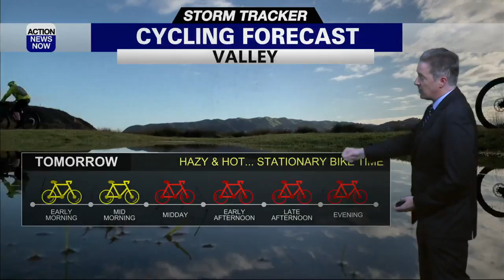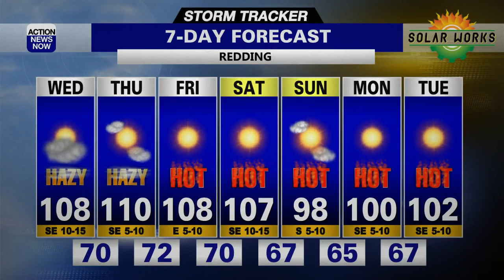Storm Tracker Forecast - Very Hot And Hazy With Higher Fire Danger Wednesday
Northern California sizzled Tuesday with widespread 90s and 100s, along with haze and smoke from area fires. Isolated mountain showers and thunderstorms arrive Wednesday, but the hot weather will continue.